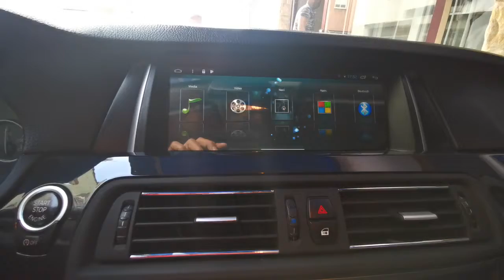BMW 5 F10 Android navigasyon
BMW 5 F10 Android navigasyon dvd TV Bluetooth kamera 10.25 inch ekran
Worldwide multimedya